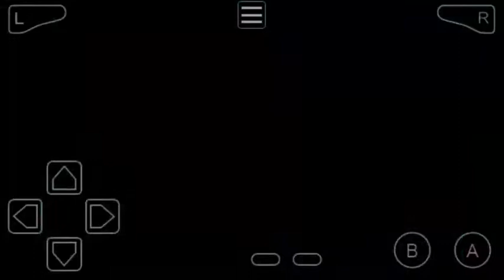Pokemon season 1 episode 48 || pokemon ash gray version